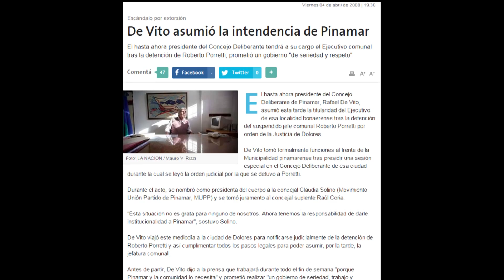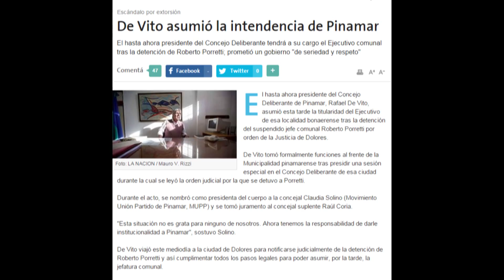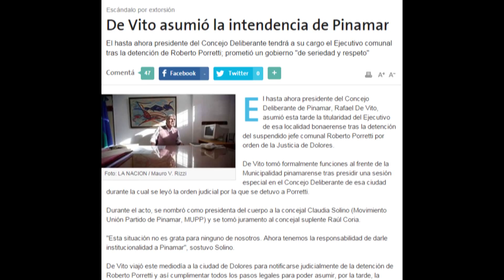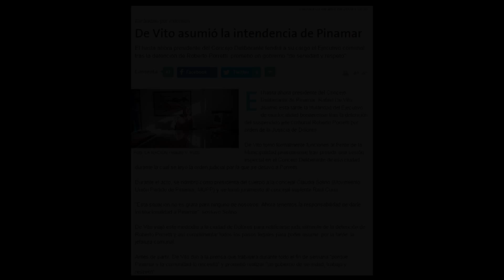Candidatura De Vito 2015 Telpintv Pinamar